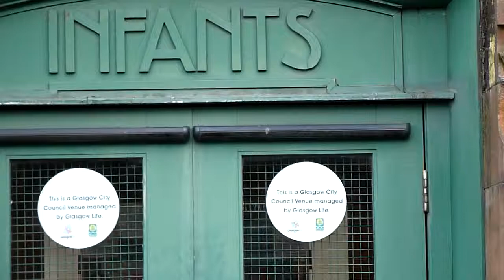Scotland Street School, Glasgow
Designed by C.R. Mackintosh.